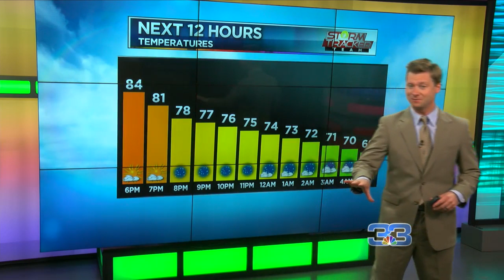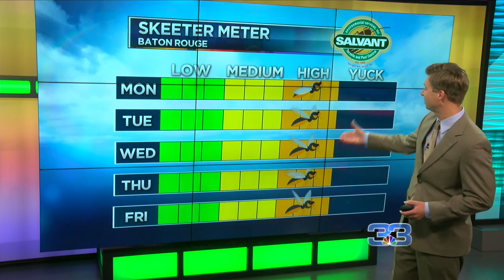StormTracker Team Forecast (May 17, 2019)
Rain returns over the weekend